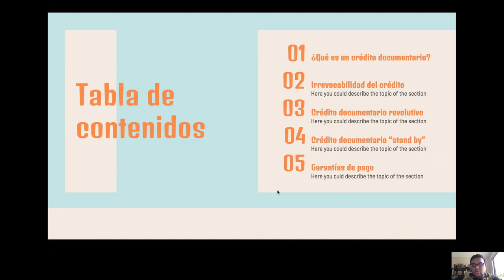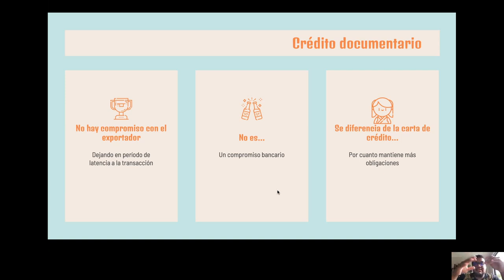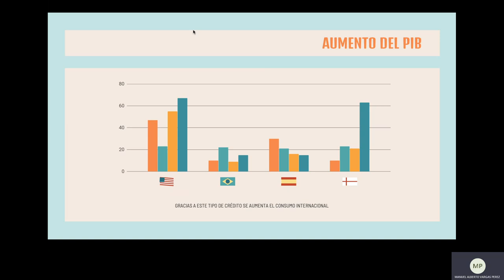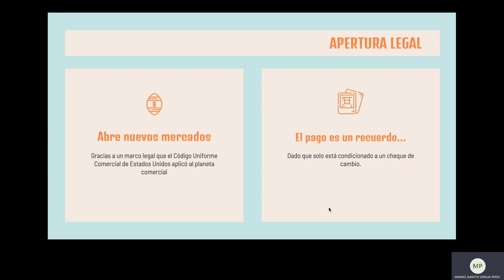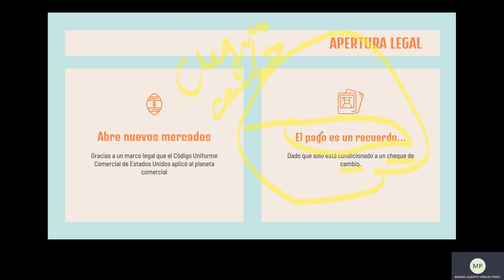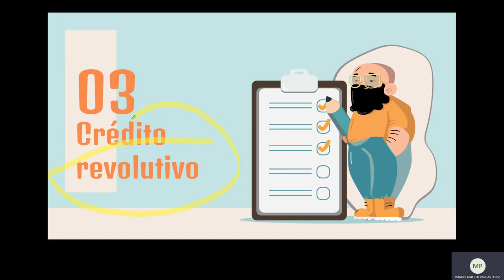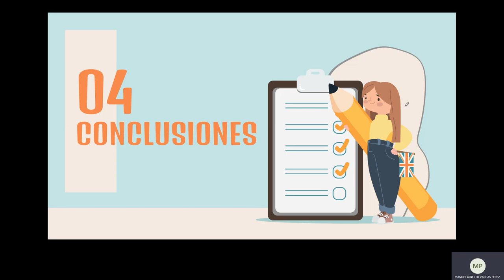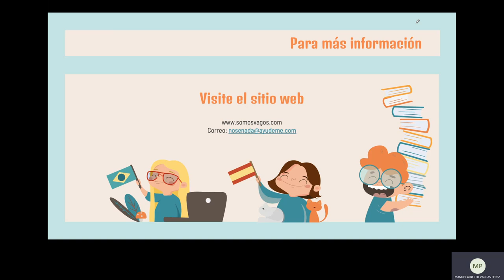EVIDENCIANDO A PEDRO PÉREZ-OSO, CLASE 12 DE BANCA Y FINANZAS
En esta clase, ustedes participarán del webinario sobre cartas de crédito que imparte don Pedro Pérez-Oso. Sin embargo, como usted posee un alto conocimiento en cartas de crédito, se dará cuenta que el invitado está argumentando elementos de manera difusa o vaga. Ayúdele al profesor Vargas a encontrar los errores.
Las instrucciones a profundidad del caso, se encuentran en el entorno virtual.
Ejercicio diseñado por:
Manuel Vargas Pérez.